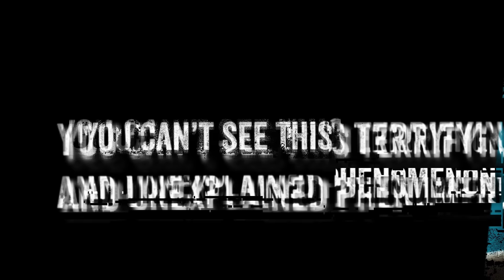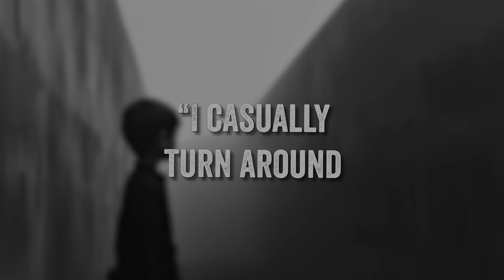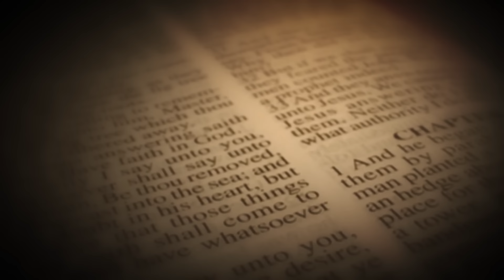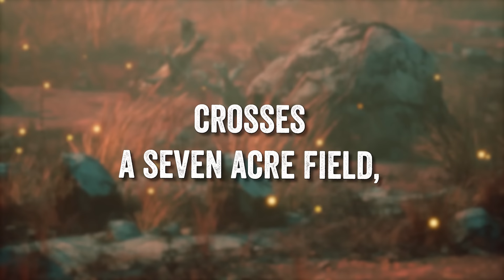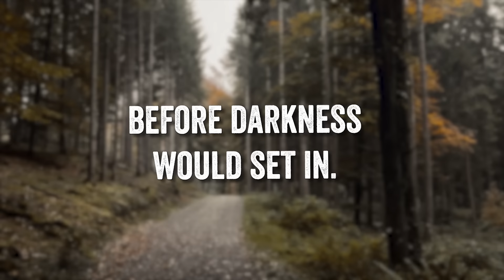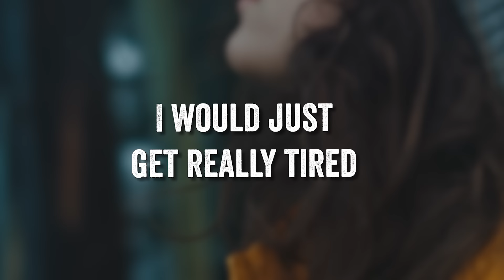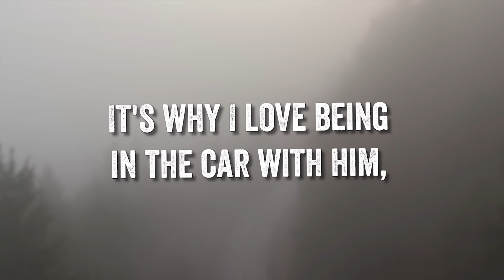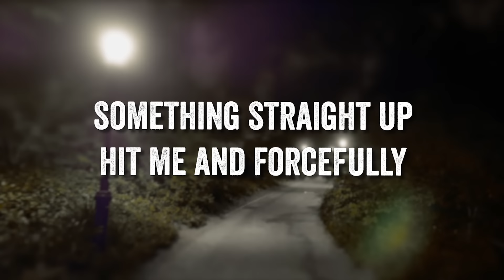This Unsolved Mystery is VERY Disturbing...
Invisible walls that trap their victims have long been reported across the world and throughout history. This terrifying paranormal phenomenon imprisons the helpless within an alternate reality behind intangible barriers. Some are unable to escape for hours; some search parties pass by completely unaware. Accounts range from fae enchantments in ancient folklore to a boy trapped behind a force field within his own home. What would you do if you unexpectedly collided with an invisible obstruction that refused to budge?